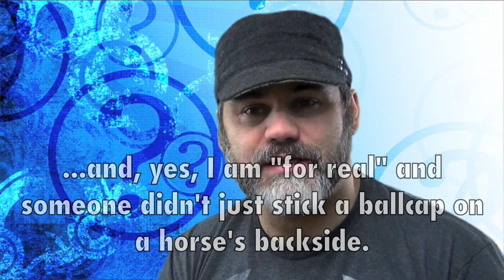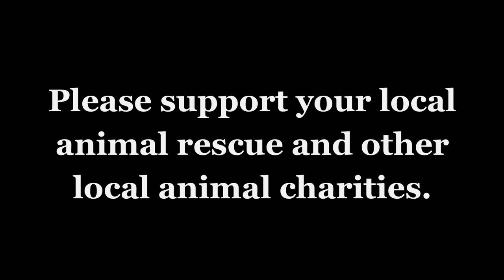Ask The Gun Dork!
I am going to be starting a new (as yet untitled) series on my channel.